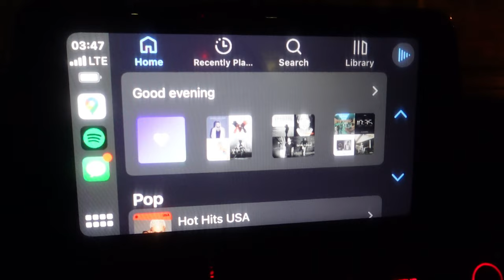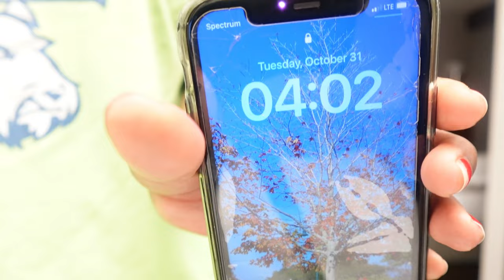Flight Attendant Vlog: Quick Stop in Haiti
Hello beautiful people, hope your doing well as per usual! In this vlog I got to travel to a new country even though it was only for am little while. I was also running on fumes this WHOLE 3 day trip because I have had trouble sleeping. Nonetheless, it was a great experience and a great work trip: ENJOY!